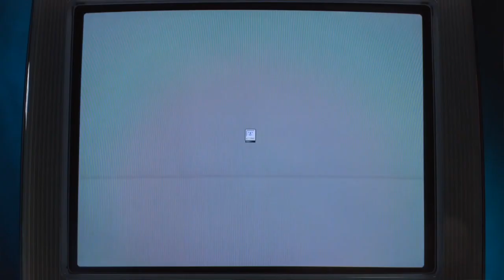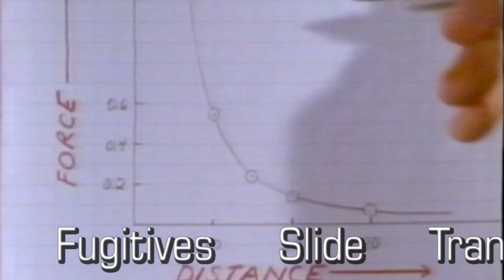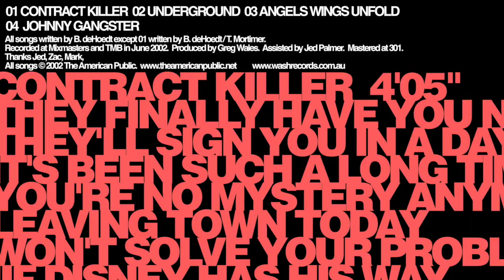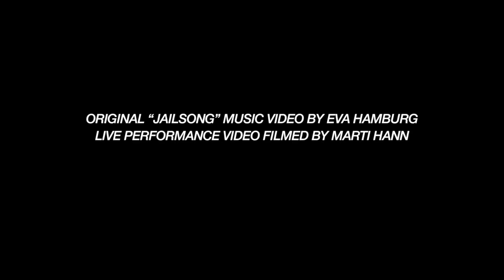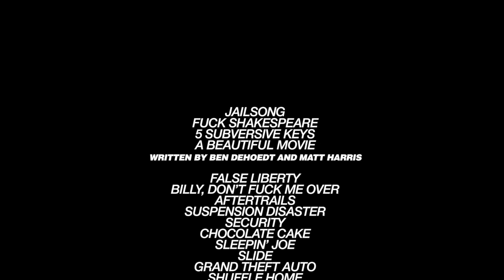The American Public: Hits and Memories - A Brief History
Formed in early 2000 by Ben deHoedt and Matt Harris (Mobile), The American Public began as a "beats and guitars" duo encompassing Ben and Matt's shared love of intelligent harmonic pop and fascination with the US. Joined by Tim Mortimer (The Mandelbrot Set) later that year, "Peachment" was coproduced by the group and picked up by Popgun Records. A (momentarily) simpatico, creatively ambiguous relationship emerged which saw the trio writing prolifically. With the addition of Mel Horsman on Drums, the American Public played briefly across Adelaide and Melbourne as quartet. Wash records (Faker, Dappled Cities) picked up a second EP. As creative and philosophical differences grew, Tim left the group. Through late 2002-3, the band continued building an audience in the eastern capitals before disbanding when Matt moved to Sydney. Ben now lives in Melbourne where he is completing his degree in portable clone management. Matt lives in Adelaide, building miniature space shuttles for spiders. It is rumoured that Tim lives in a perpetual state of psionic decomposition.